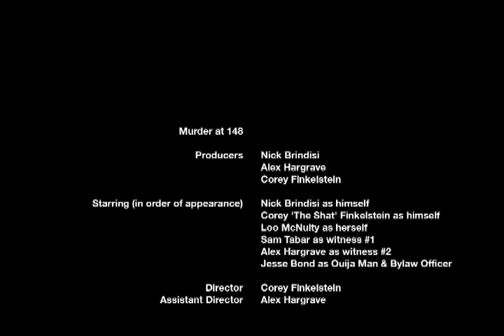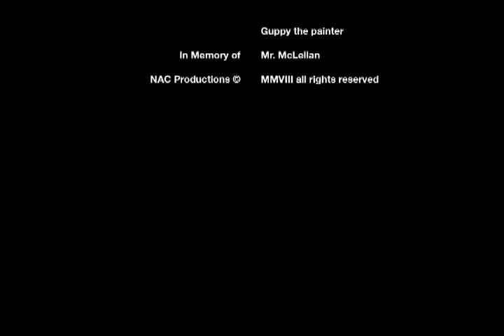Murder at 148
Best Technical Award, 2008 Creemore Mocks Film Festival.
Directed by Corey Finkelstein, Nick Brindisi and Alex Hargrave.